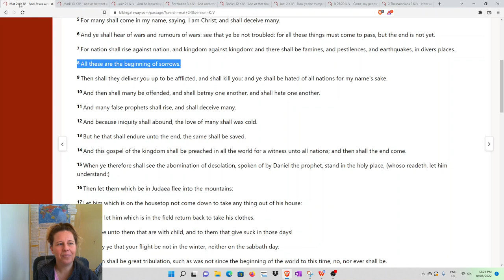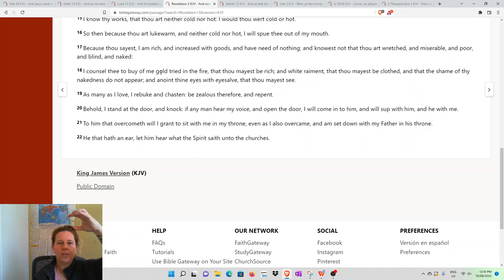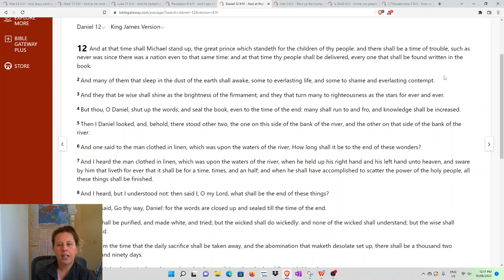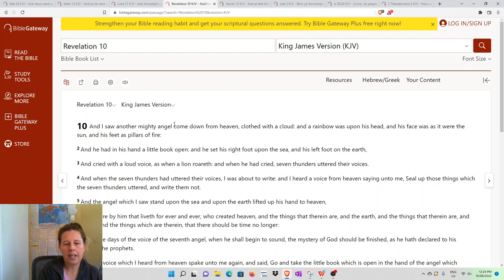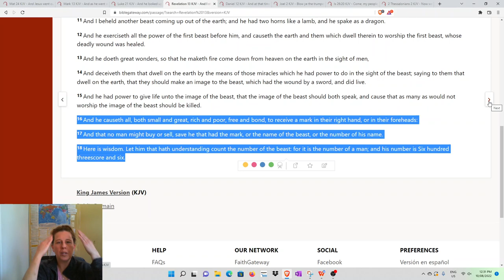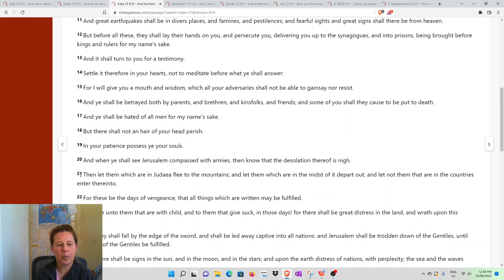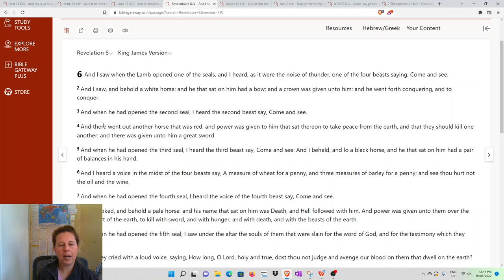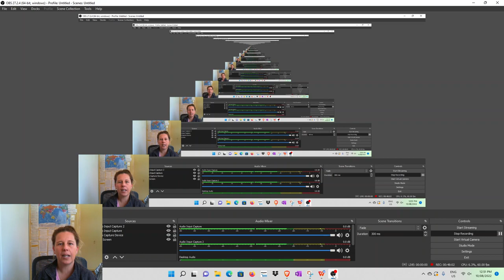Bible proves NO ONE gets left behind! Sign of the Son of Man IS THE RAPTURE OF THE CHURCH. 9th of Av